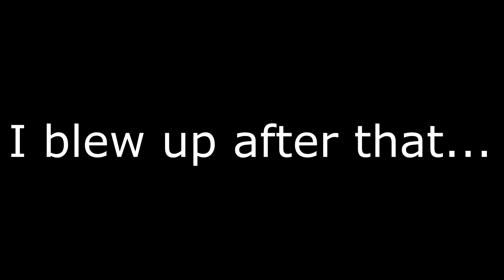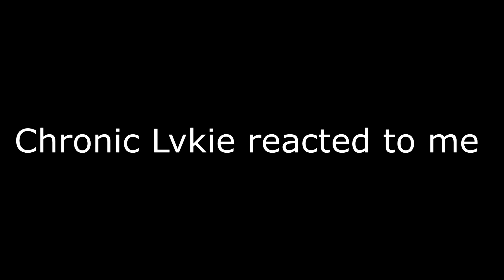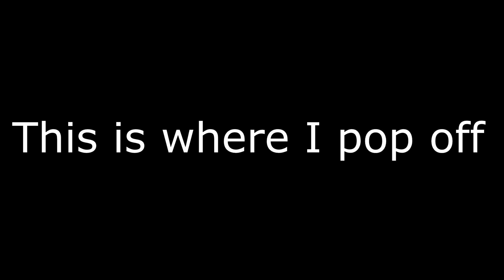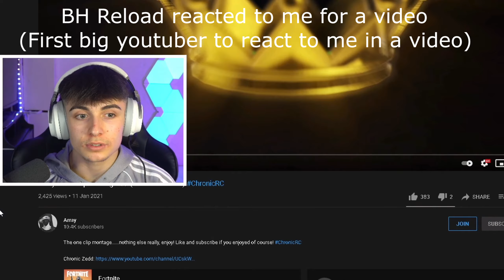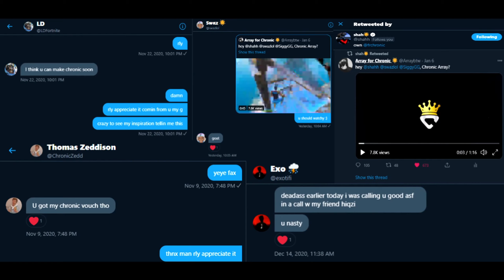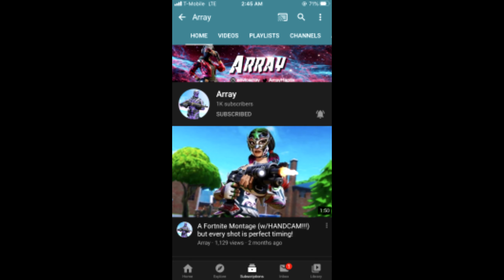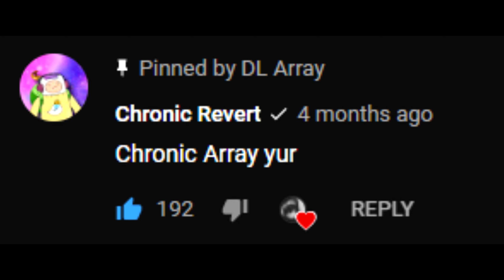4 Years of Fast Editing Progression (insane progress)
Hi, I am Array I'm known for my amazing controller mechanics, you might know me from videos like "When Your Macro Stops Working Mid Clip... 😳 "or " How 0 Ping Looks Like On Controller... 😳" or "I'm The New LD... " I am known for my controller edit speed and no I do not macro.

IGONREfortnite controller sensitivity pc,
fortnite settings controller edit hold